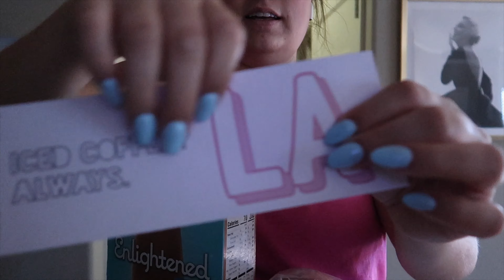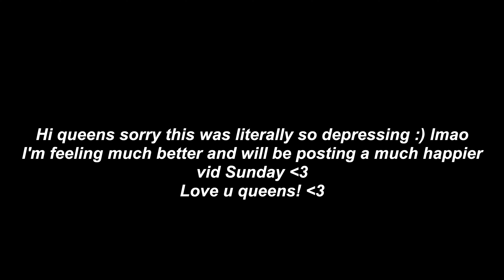having a mental breakdown || college week in my life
hi queens lol  so uh yeah.. I posted a video of me having my first breakdown of senior year lol. :) I am feeling way better but just wanted to keep it real and show you guys everyone has bad days and its okay!! Alright well hope you queens enjoy sorry for the sad video but I filmed a better week in my life this week!! I'm still trying to balance school, youtube, and everything else so the videos may go back down to once a week! :)

xo

camera used:

cannon m50
11-22mm lens
sigma 16 mm 1/4
cannon g7x